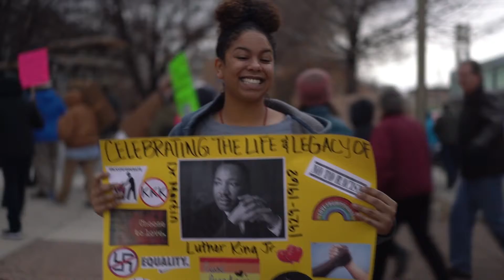MLK Day 2019